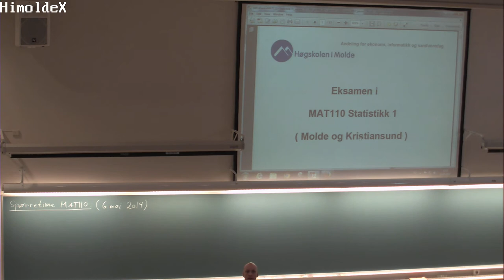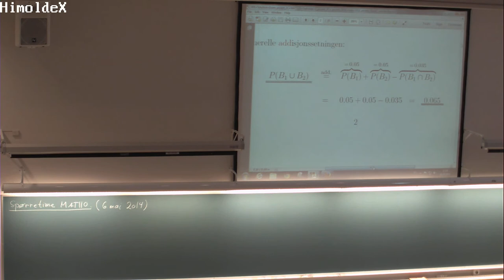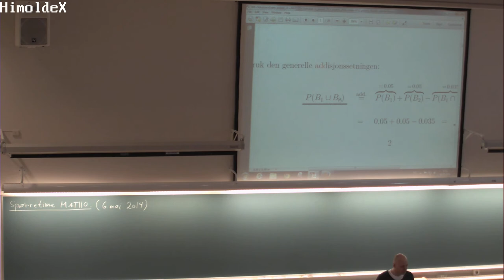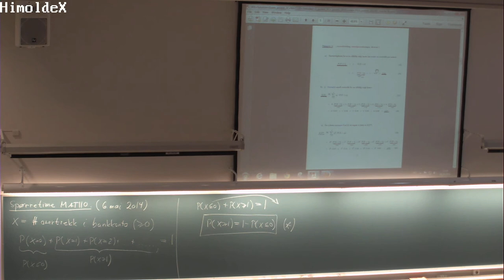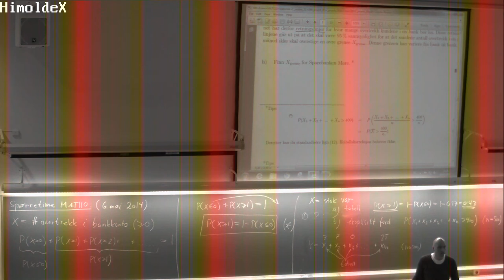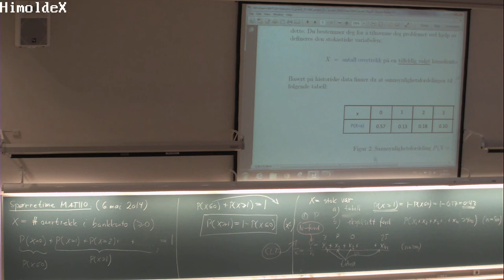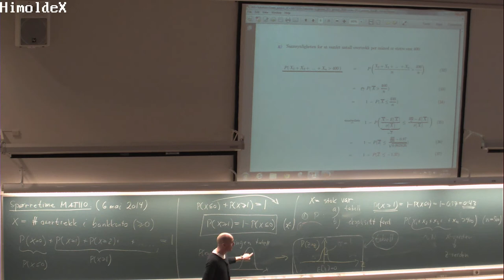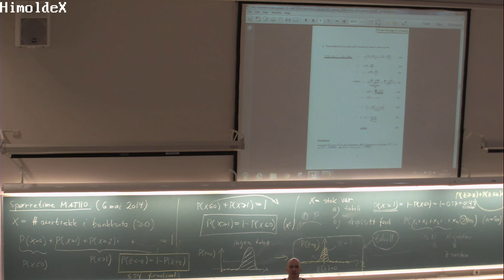162 Forelesning MAT110 (6. mai 2014)